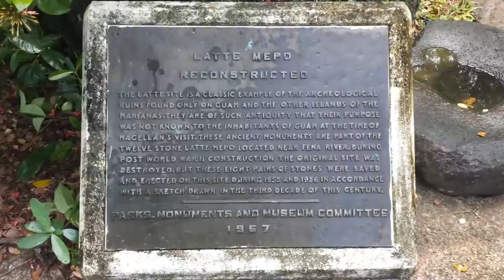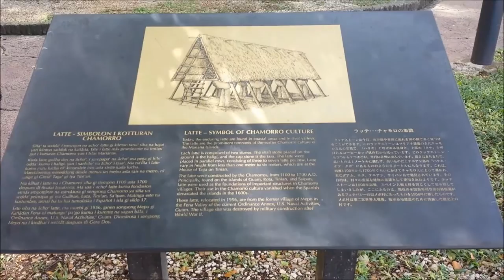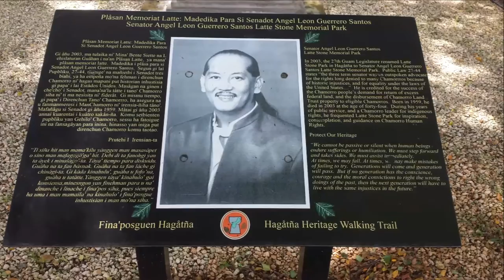LATTE STONE PARK | VLOG #2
Hey guys! I'm back with another vlog. I didn't vlog much that weekend so here is a little montage of the park I went to, I hope you enjoy.